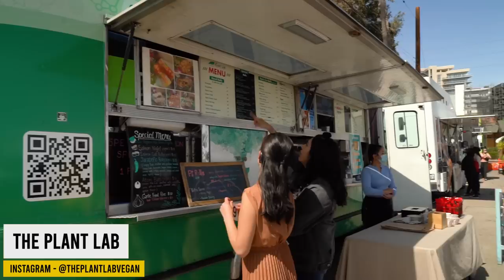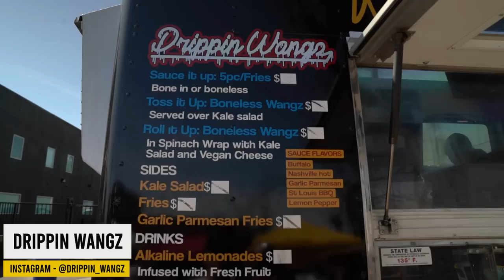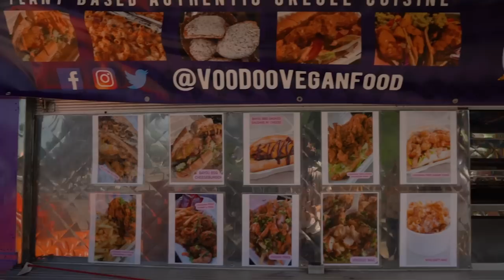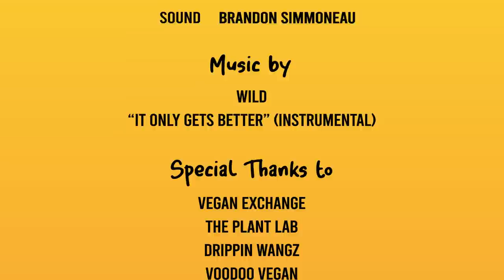Bellyful: Los Angeles - Vegan Exchange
- Click on “CC” for closed captioning! -
Bellyful is a web series following two Deaf foodies as they venture around Los Angeles, trying and reviewing the best food in the city for the Deaf community. In this episode at Vegan Exchange, our hosts will be focusing solely on vegan cuisine! From delicious plant-based burgers to creative salads, they will be sampling a range of dishes to bring you an inside look at the vibrant world of vegan food in LA. With engaging and entertaining reviews, this episode is a must-watch for anyone interested in vegan cuisine, the Deaf community, or just looking for a fun and informative food-based series. So, join our hosts as they discover the best vegan eats in Los Angeles and get ready to be inspired!

Los Angeles Foodies:
Stephanie Wu
Calyssa Yepez

Chapters:
0:00 Intro
0:32 Pi Rolls & Atom Balls
3:08 Lemon Pepper Wings & St.Louis BBQ Wings
5:11 Shrimp Mac and Cheese & Shrimp Po Boy
7:22 Review
8:12 Peachy Mango & Passion Fruit Oasis
9:28 Festival Info